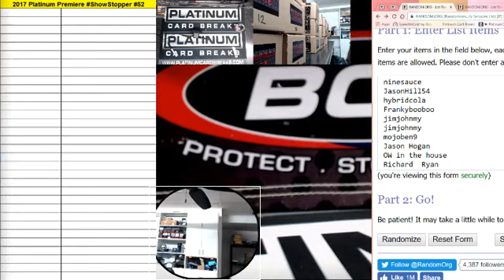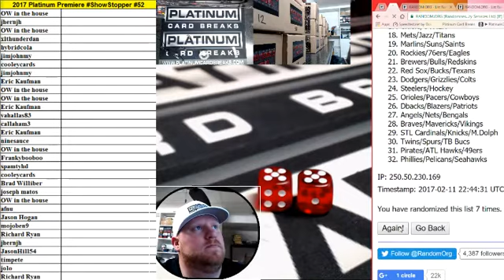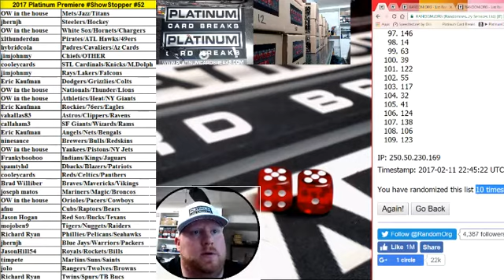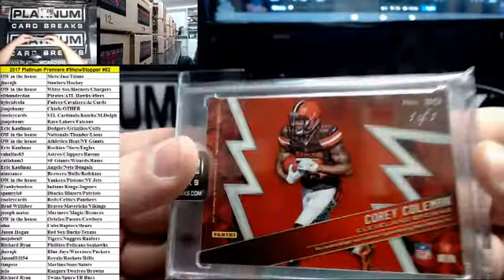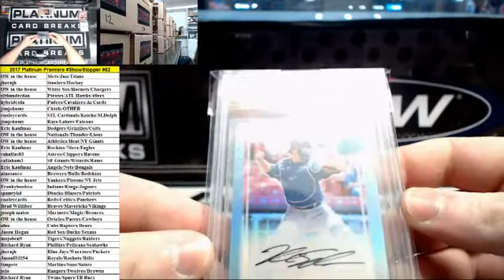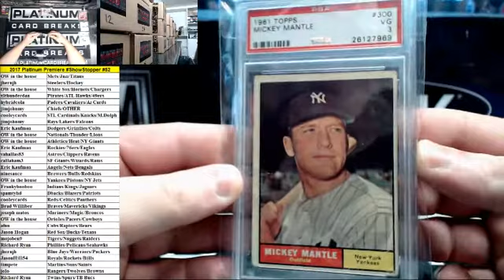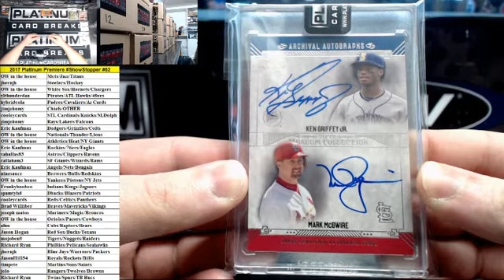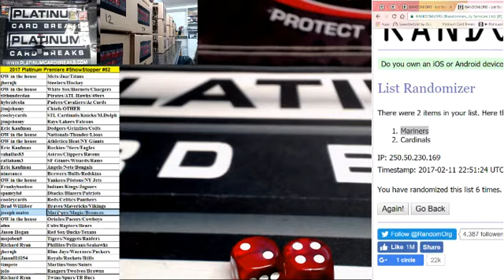2017 Platinum Premiere ShowStopper #52